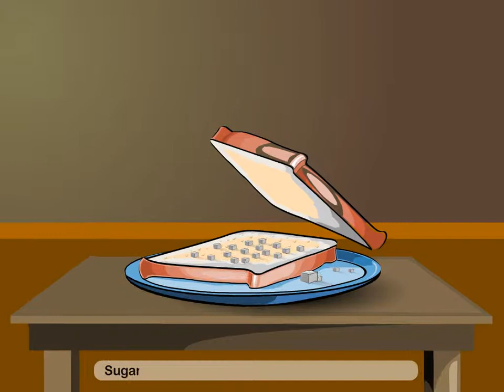Roses are red | English Rhyme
Smart Kids TV is designed to engage children in nursery rhymes and educational videos with colourful and intuitive animations. Our comic characters will teach kids their favourite nursery rhymes, colours, numbers etc and more importantly moral values which we feel are very important for the next generation. We hope these videos will bring your family as much joy as we had in creating them.